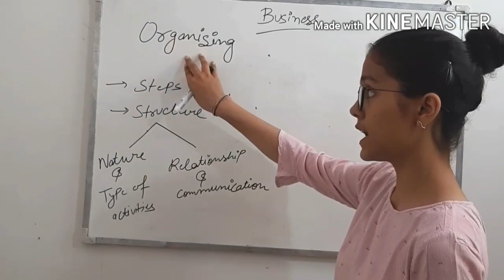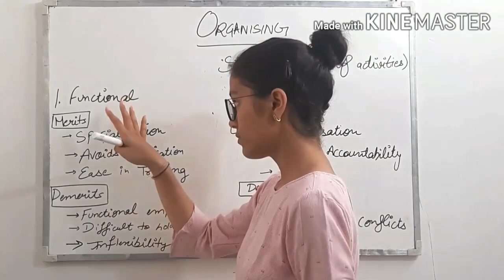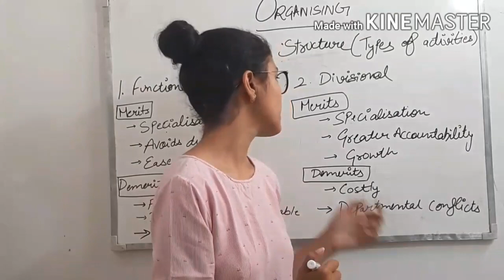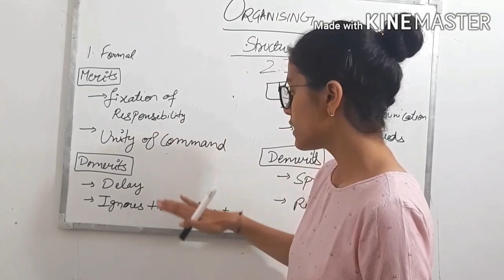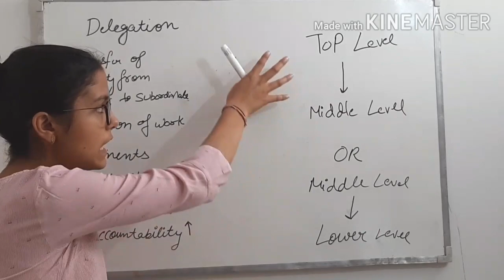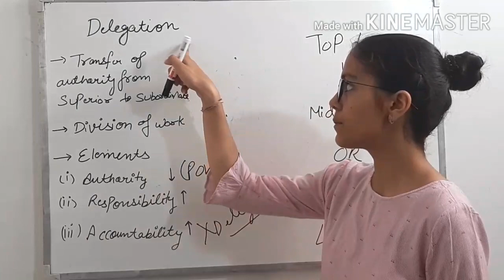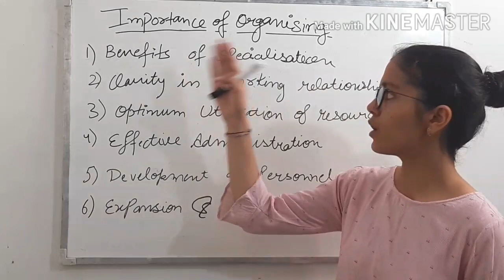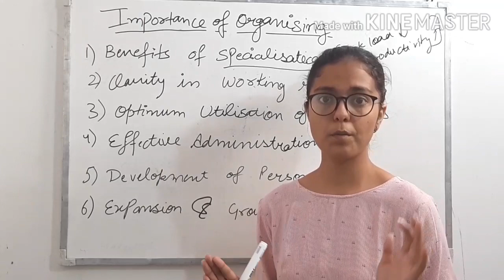Ch 5 Organising class 12 business studies | Clever Commerce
Complete explanation covering each point of organising chapter in hindi